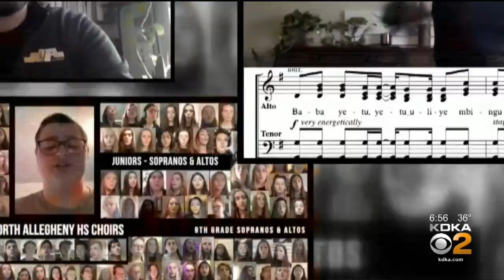North Allegheny Choral Group Record Virtual Performance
Over 300 students virtually recorded a chorus performance amid the Coronavirus pandemic, KDKA's John Shumway reports.